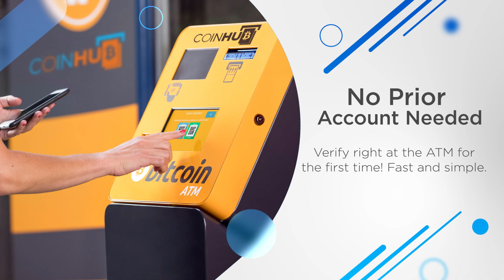Bitcoin ATM Butler - Coinhub ($25,000 Daily Limits) — 319 Center Ave, Butler, PA 16001, USA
Bitcoin ATM Butler - Coinhub

Find Bitcoin ATM Inside Of:
Butler Food Mart

Address:
319 Center Ave, Butler, PA 16001, USA

About This Coinhub Bitcoin ATM:
Our Coinhub Bitcoin ATM Near Me in Butler, Pennsylvania is available for purchasing bitcoin with cash instantly. Coinhub offers $25,000 daily limits and lowest rates for Bitcoin. Bitcoin ATMs (Automated Teller Machines) are kiosks that allow a person to purchase Bitcoin and other cryptocurrencies by using cash. Bitcoin cash kiosks from Coinhub are a convenient and fast way to purchase Bitcoin and receive it in minutes directly into your wallet. Coinhub Bitcoin machines are easy to use and allow buying at our btc atm to be fast and instant. If you're using a Coinhub Bitcoin Machine near me, you are able to purchase Bitcoin instantly and receive it within minutes. Purchases can be done in under 2 minutes and there is no prior account needed. Simply walk up to any Coinhub Bitcoin ATM to purchase and verify. Many Coinhub Bitcoin ATMs also allow you to both buy AND sell crypto for cash. The process of buying Bitcoin using one of our Bitcoin ATMs is as follows: First locate the closest Bitcoin ATM near you in your city by visiting our Coinhub Bitcoin ATM Locator. Walk up to the machine and enter your phone number. You will then verify your phone with a code and scan your bitcoin wallet. Enter bills one bill at a time for the amount you would like to purchase and confirm the bitcoin atm prior to purchase. Bitcoin is then instantly sent to your wallet. The daily buying limit is $25,000. We have Bitcoin Machines conveniently placed throughout the country in major cities! Visit a Coinhub Bitcoin ATM today.

Services:
ATM